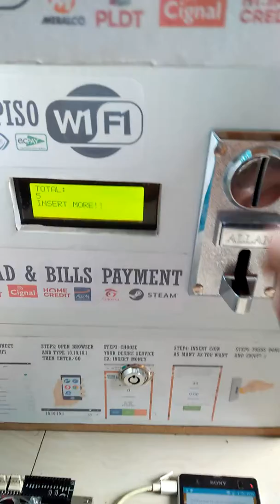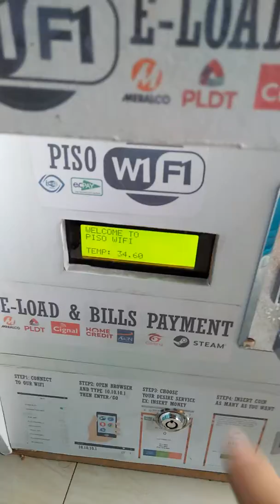PisoWifi iWifi with E-Load.